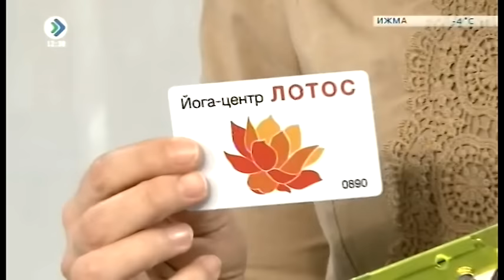«Рабочий полдень». Мы - семья! 6 марта 2017